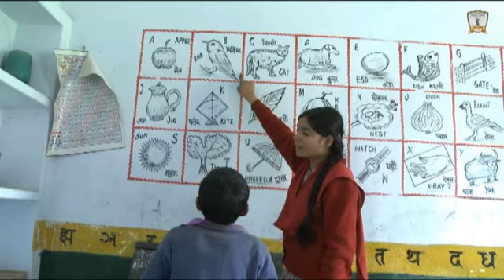NSS Camp 2013 - Day 3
9.2.13 - Education Rally and Seminar. Students visited local villages and taught the locals how to read and write.